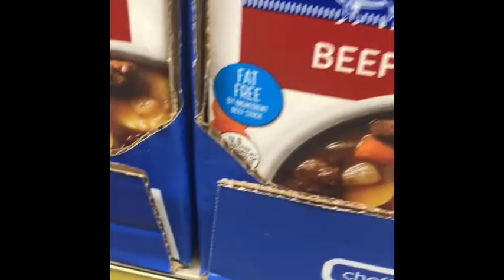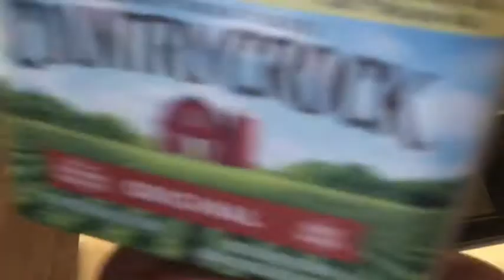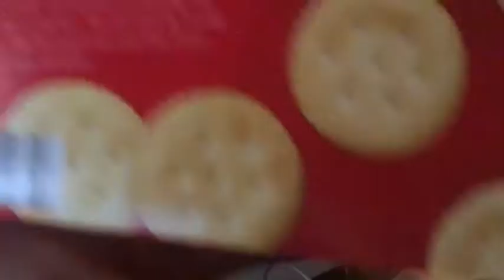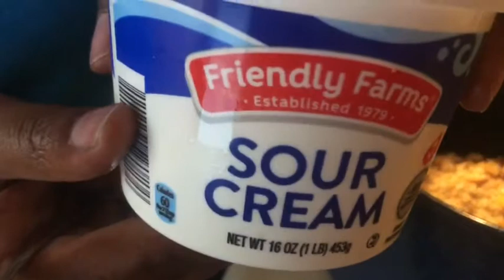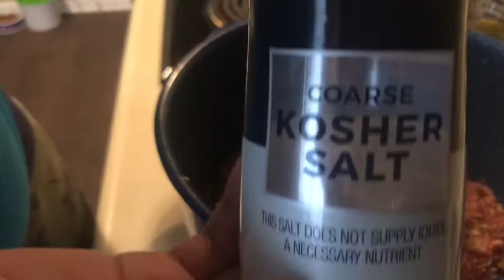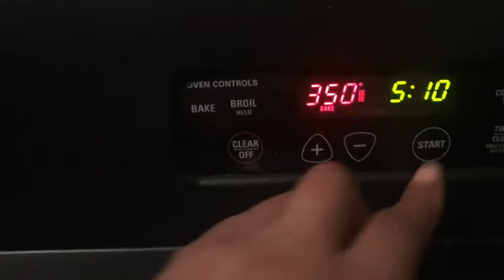Cook with me (meatloaf)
Ingredients

-Kosher salt
-Garlic Powder
-onion powder
-Mustard and Ketchup
-tomato sauce
-Honey
-Black pepper
-Barbecue sauce

for the Meatloaf
I used the same spices that was used for the sauce
-Butter
-fresh onion
- ground beef
-toasted bread ( I used 3 slices)
- butter crackers ( I used 7)
- 1egg ( beaten)
- Sour cream
- Worcestershire sauce
- tomato sauce
- milk or beef stock ( I used the beef stock)
- Ketchup

Directions

Preheat the oven to 350..once the meatloaf is ready to be placed in the oven up the temperature to 400

Melt 1 tablespoon of butter and cook onions until browned

for the meat mix the spices, beaten egg, 7 crackers, crumbled bread, onions, Beef stock, Sour cream, Worcestershire sauce, and1/2 tomato sauce.

Then you transfer your mixture to a pan ( a loaf pan is preferred however I used a sheet pan).

Increase the temperature to 400 and cook the beef for a minimum of 40 minutes. However I cooked mines for an hour...I placed a pan on the bottom shelf filled with water. I heard that it offers moisture in the oven. I don't know how true this is but I will also try it with a chicken dish to see.

Mix the sauce ingredients together...then prior to the meatloaf being done put your sauce on top and place back in the oven (I messed this part up).